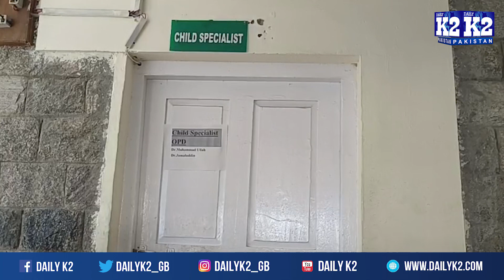Gilgit-Baltistan, doctors have closed the OPD in Astor in protest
گلگت بلتستان بھر کی  طرح استور میں بھی ڈاکٹروں نے احتجاجاً او پی ڈی بند کردی ہے ڈاکٹروں کا مطالبہ ھے کہ ڈاکٹروں کی ریٹائرمنٹ کی عمر 65 سال کرنے کا قانون واپس لیا جائے ۔
استور سے عبدالرحمان بخاری کی رپورٹ